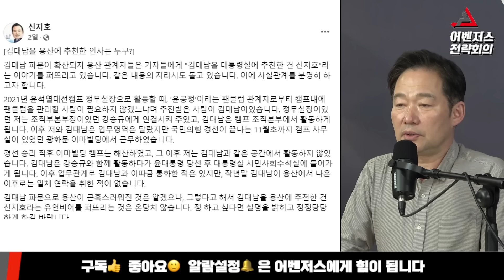한동훈은 신데렐라? 김민전의 급발진 - 10월 4일 클립